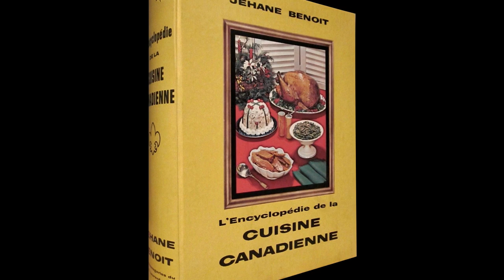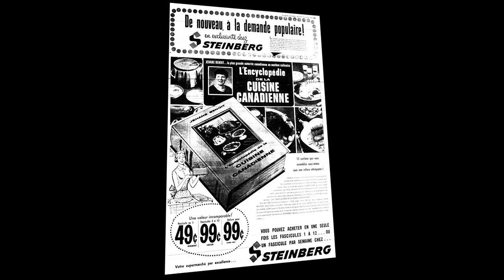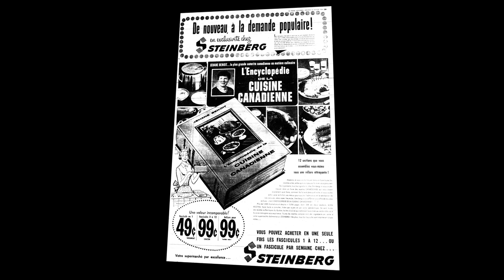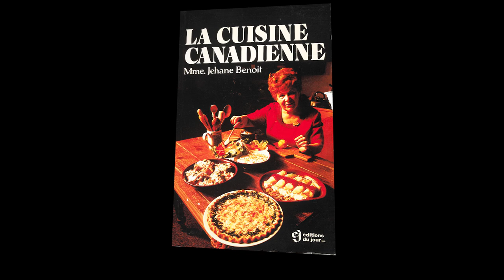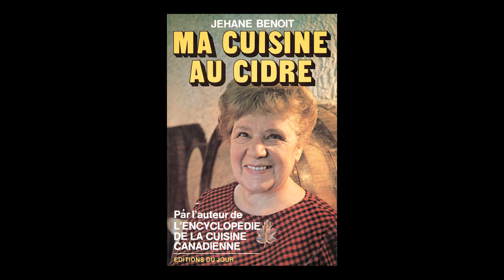Figures marquantes de la solidarité - Jehane Benoît (1904-1987)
Passionnée d'histoire et de gastronomie, la romancière Chrystine Brouillet est l'invitée de cette rencontre animée par l'historien Éric Bédard, portant sur une figure marquante de notre cuisine nationale : Jehane Benoît. Apôtre de notre cuisine nationale, Jehane Benoît nous a offert une véritable bible de l’art culinaire québécois... l’Encyclopédie de la cuisine canadienne (1963). À la radio, puis à la télévision de Radio-Canada (Bonjour madame, Au jour le jour, Femme d’aujourd’hui), cette avant-gardiste s’offre une place de choix au cœur des foyers québécois, notamment en adaptant les recettes du terroir aux technologies culinaires qui apparaissent au cours des années 1960 et 1970.